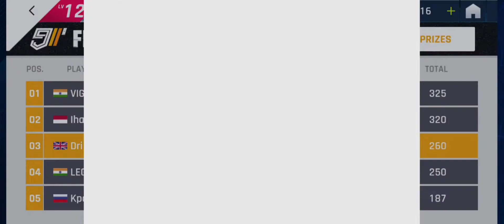McLaren Senna GTR GP rewards claiming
I was going to go for tier 2 but for some reason went to tier 3 lol.
Let me know your rewards for your GP.